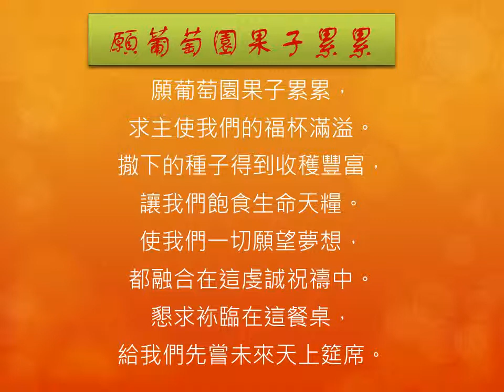LSB 955 願葡萄園果子累累 Let the vineyards be fruitful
感謝台灣路德會吳大山牧師示唱